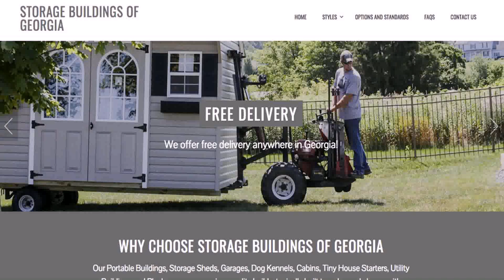Tiny House Free Delivery (see description) (see description)